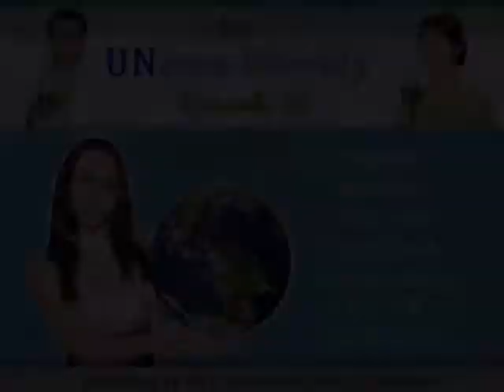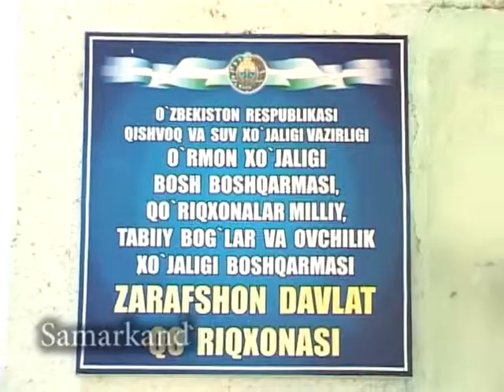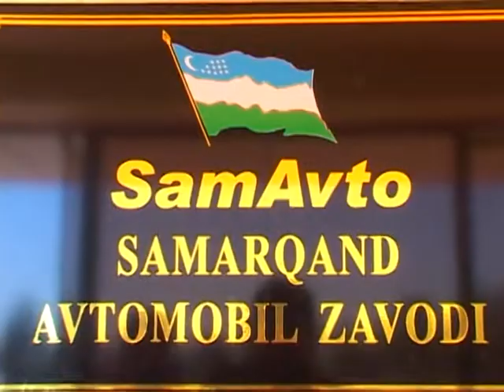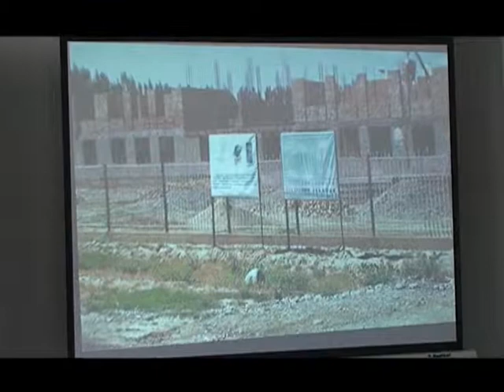UNews Weekly Episode 18 - EcoWeek 2013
This UNews Weekly episode covers EcoWeek 2013, and features UN Resident Coordinator Stefan Priesner's speech at the national event's launch. Environment and Energy Unit Programme Assistant Roza Iskhakova discusses the initiatives undertaken throughout Uzbekistan during EcoWeek 2013, and the event's significance.